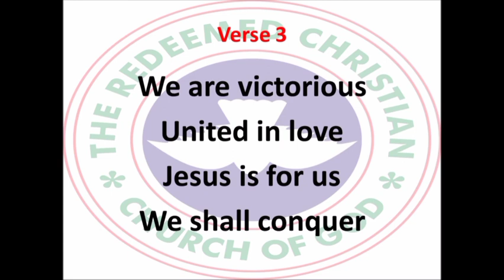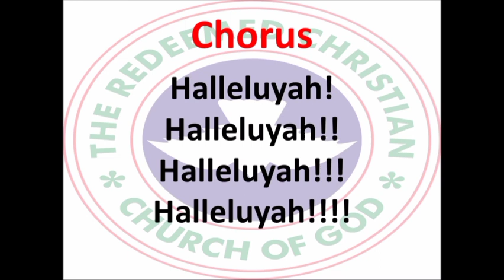LOVE GIVES | OPEN HEAVEN FOR WEDNESDAY JUNE 1 2022 | LOVE WORLD